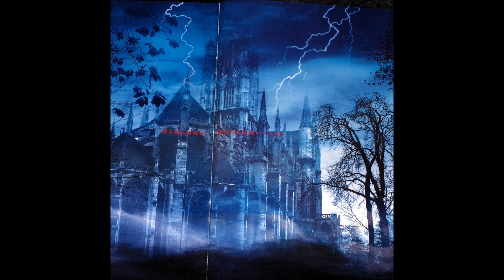Malice Mizer - Seinaru Toki Eien no Inori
Artist - Malice Mizer
Album - Bara no Seidou
Track - 02/10

No profit is gained from this video nor do I own any of the content displayed